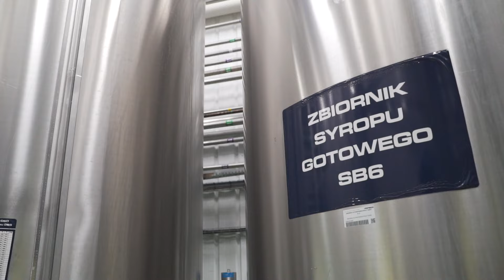Oto jak powstaje PEPSI – Fabryki w Polsce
Pepsi to jeden z najpopularniejszych napojów na świecie. W naszym kraju pojawił się już w latach 70-tych.Wówczas zaczęły funkcjonować Polsce rozlewnie Pepsi-Coli. Pierwszymi na zasadzie franczyzy były firmy Browar Gdańsk (1973), Polmos Kraków oraz Bosman Browar Szczecin. We wrześniu 1974 produkcję uruchomiono w wytwórni Zakładów Piwowarskich w Poznaniu, na terenie dawnego Browaru braci Juliusza i Alfonsa Huggerów. Wytwarzano ją w miejscu dzisiejszego Starego Browaru. Później produkował ją także Polmos Wrocław.

Od roku 1989 Pepsi produkowana była też w Browarze Dojlidy. Również w 1989 roku po kontroli firmy Pepsi stwierdzono, że Polmos Wrocław jest najlepszym w Europie producentem Pepsi, za co zakład otrzymał nagrodę. Na początku lat 90-tych rozpoczęła się produkcja Pepsi w Polsce. Dziś zakłady produkujące Pepsi w Polsce zlokalizowane są w Żninie niedaleko Bydgoszczy oraz w Michrowie, 35 km na południe od Warszawy.

Historia napoju jest jednak dużo dłuższa. Pepsi-Cola została wprowadzona na rynek w roku 1893 przez amerykańskiego farmaceutę Caleba Bradhama w New Bern w Karolinie Północnej. Na początku napój nazywał się Brad’s Drink (pol. „Napój Brada”) i był produkowany w domu pomysłodawcy. Później zmieniono nazwę na Pepsi-Cola. Słowo „pepsi” pochodzi od ang.pepsine–pepsyna. Napój miał początkowo dodatek tego enzymu i miał służyć jako lekarstwo na niestrawność. Pepsi Taste The Beat

Dziś spotkamy ją w niemal każdym sklepie na świecie, w punktach gastronomicznych, także globalnych sieci. Pepsi dostępna jest m.in. w restauracjach KFC, Pizza Hut, czy Burger King.
Koncern PepsiCo oprócz Pepsi produkuje m.in. napoje 7UP, Mirinda, Schweppes, Lipton Ice Tea, Mountain Dew, a także przekąski. Popularne są chipsy: Lay's (reklamowane przez piłkarza Leo Messi), Cheetos czy Sunbites.

Wracamy jednak do Pepsi i jej produkcji w Polsce. Żeby zobaczyć proces produkcji Pepsi odwiedzamy zakład w Michrowie.

(opis historii Pepsi za Wikipedia.org)

Sprawdź również nasze inne filmy, polecamy :
Jak powstają słone paluszki? - Fabryki w Polsce
Jak powstają musztarda, majonez i ketchup? - Fabryki w Polsce
Jak powstają parówki Sokołów? - Fabryki w Polsce
Jak powstaje serek wiejski i jogurt? - Fabryki w Polsce
Jak działa FABRYKA FRYTEK? - Fabryki w Polsce
Jak powstają sucharki? - Fabryki w Polsce